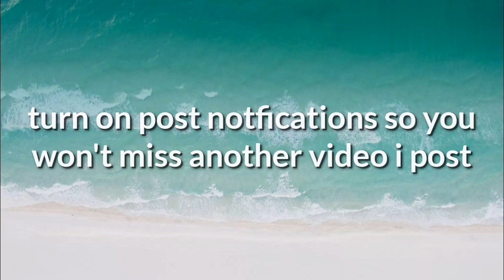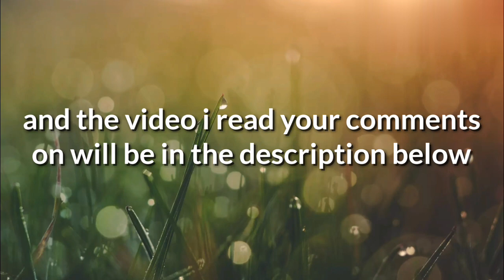Reading your comments from fizzy slime unboxing